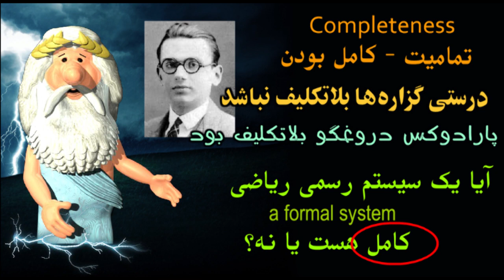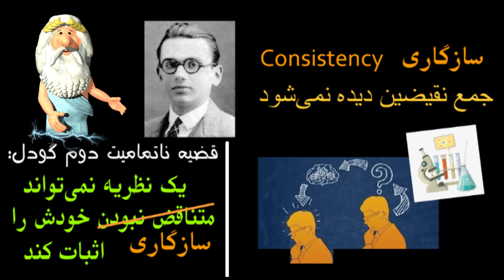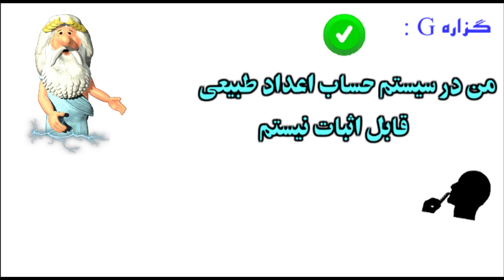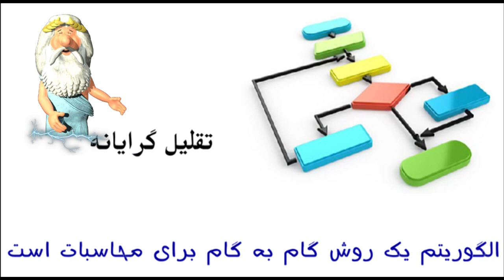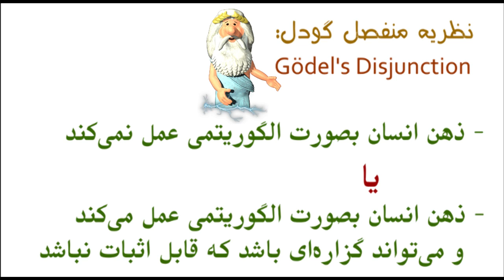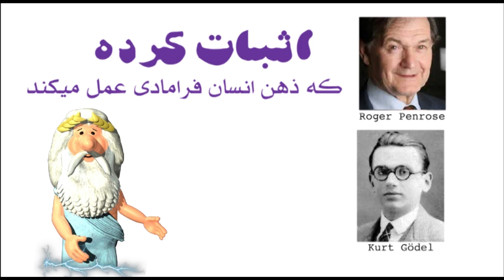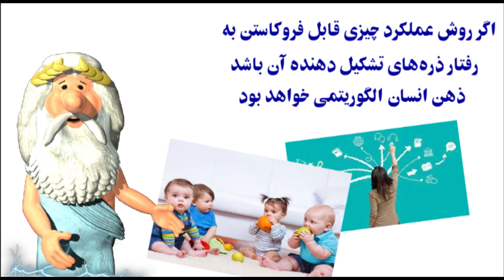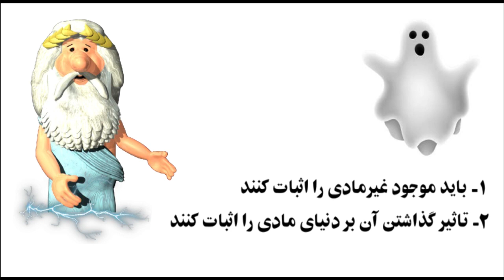354) پنروز، روح و ناتمامیت گودل - من زئوس هستم - I am Zeus - Пенроуз, рӯҳ ва нокомилии Годел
کانالهای اسلامی، به دروغ ادعا میکنند که پنروز، وجود ذهن فرامادی را اثبات کرده
کلیپ 351 و 352 مقدمه ای برای این کلیپ هست